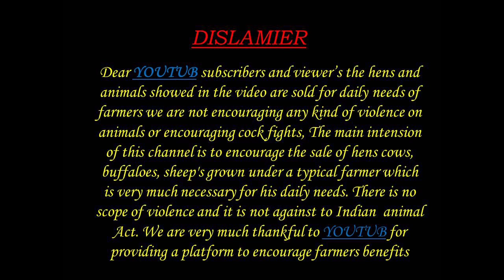SHEEP KIDS FOR AVAILABLE 9963617642